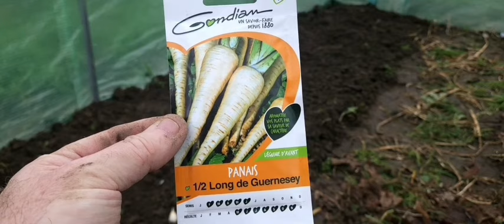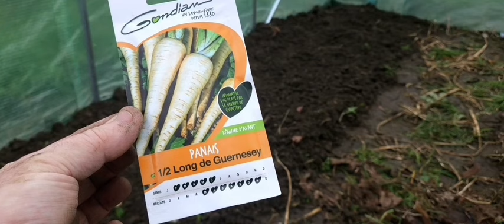Février ou...le potager en serre # #2024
Même avec une petite serre, serre tunnel ,  qu'elle soit achetée en commerce ou de fabrication maison...elle ne peut qu'aider le jardinier à lancer ses semis hivernaux et printaniers en avance.

             Pour cette deuxième saison, je me lance avec cette réflexion qui est:
       puis-je tout faire pousser ?  Et ce, malgré le climat belge ??

            Toute une aventure potagère